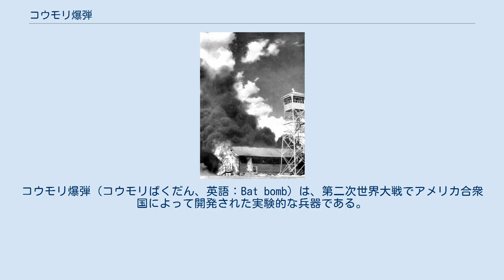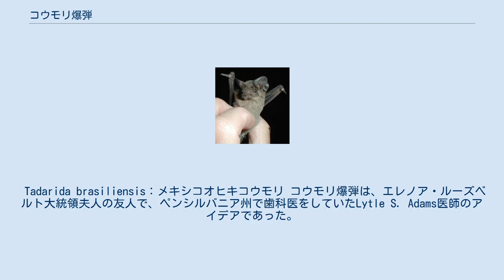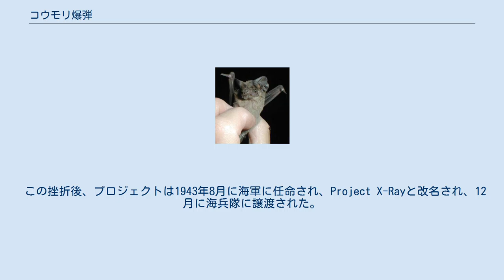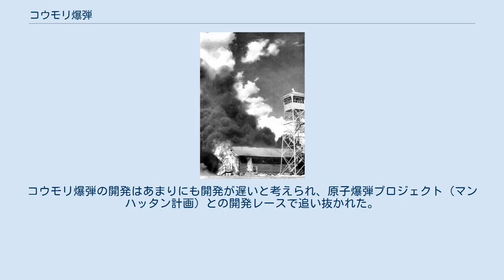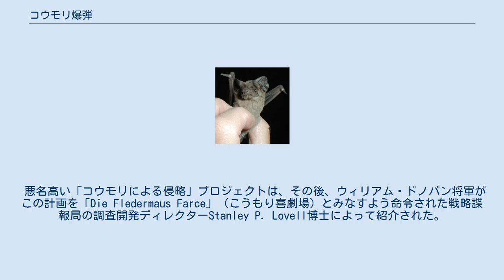コウモリ爆弾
コウモリ爆弾（コウモリばくだん、英語：Bat bomb）は、第二次世界大戦でアメリカ合衆国によって開発された実験的な兵器である。
 この兵器は、爆弾のような形をした千以上の区切りがされた箱で、各区画には時限式焼夷弾を付けられて冬眠させられたメキシコオヒキコウモリが収納され、夜明けに爆撃機から投下されたコウモリ爆弾は、降下中にパラシュートを展開し、半径20-40マイルの軒下や屋根裏へ入り込むコウモリを解放するようになっていた。
 この焼夷弾の意図は、当時の敵国であった日本の都市の大部分が木と紙によって建てられていたことから、広範囲の通常では攻撃できない場所に火災を引き起こすことであった。
 Tadarida brasiliensis：メキシコオヒキコウモリ コウモリ爆弾は、エレノア・ルーズベルト大統領夫人の友人で、ペンシルバニア州で歯科医をしていたLytle S. Adams医師のアイデアであった。
Adams医師は、1942年1月にホワイトハウスにアイデアを提出した。
その後、動物学者のドナルド・グリフィンの助言を受けて、フランクリン・ルーズベルト大統領は計画を承認した 。
 この計画では、工業地帯が広く分散している日本の都市にコウモリ爆弾を投下することが計画されていた。
コウモリは比較的高い場所から放出されることから遠くまで展開し、明け方には街中の建物に隠れることになる。
そして、組み込まれたタイマーが爆弾を発火させ、広範囲に火災や混乱を引き起こすことを意図していた。
 アメリカは、4つの生物学的な要因から第二次世界大戦中にコウモリ爆弾を開発することを決定した。
まず第一に、米国内にはコウモリが生息する洞窟が大量にあったこと。
第二に、コウモリが自分の体重以上の荷物を運べること。
これは耐荷重試験も行われ確認された。
第三は、冬眠中は食事などのメンテナンスが必要ないこと。
最後に第四の要因は、コウモリは夜行性で、明るくなると隠れる場所を探して休むという習性である。
 1943年5月15日、実験的なコウモリ爆弾から逃げ出したコウモリが、ニューメキシコのカールズバッド補助飛行場空軍基地に火災を起こした時の写真 1943年3月までに適切な種が選択された。
このプロジェクトには、ナパーム弾の発明者であるルイス・フィーザーが、コウモリに運ばせる17gと28gの焼夷弾の設計を行った。
40匹のコウモリトレイを26段積みにする爆弾の外装に似たコウモリ爆弾用コンテナが設計された。
アラスカから発進したB-24爆撃機10機は、大阪湾の工業地帯に100個のコンテナを投下し、104万匹のコウモリ爆弾を発火させられると考えられていた。
 さまざまな運用上の問題に答える一連のテストが実施された。
そんな中、1943年5月15日に、実験中に逃げ出した武装したコウモリがニューメキシコのカールズバッド近郊のカールズバッド補助飛行場空軍基地の施設を炎上させる事故が発生した。
 この挫折後、プロジェクトは1943年8月に海軍に任命され、Project X-Rayと改名され、12月に海兵隊に譲渡された。
海兵隊は、日本家屋のモックアップ日本村でテストを行い上々の結果を確認した。
これらのオブザーバーも好意的な意見を残している。
 しかし、より多くのテストが1944年の夏に予定されていたが、1945年中頃まで戦闘準備が整っていない可能性があると聞き、アーネスト・キング海軍元帥はこのプログラムをキャンセルした。
戦闘準備が整うまで、200万ドルがプロジェクトに費やされると推定された。
コウモリ爆弾の開発はあまりにも開発が遅いと考えられ、原子爆弾プロジェクト（マンハッタン計画）との開発レースで追い抜かれた。
 悪名高い「コウモリによる侵略」プロジェクトは、その後、ウィリアム・ドノバン将軍がこの計画を「Die Fledermaus Farce」（こうもり喜劇場）とみなすよう命令された戦略諜報局の調査開発ディレクターStanley P. Lovell博士によって紹介された。
Lovellはまた、試験中にコウモリが石のように地面に落ちていたことも述べている。
 ゲームや小説などに、度々コウモリを使った爆弾のアイデアが使われている。